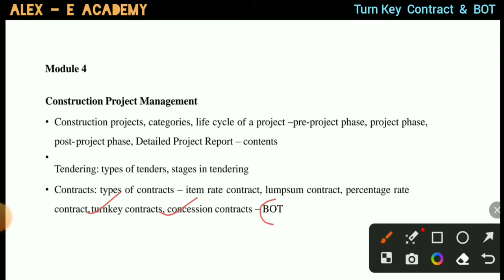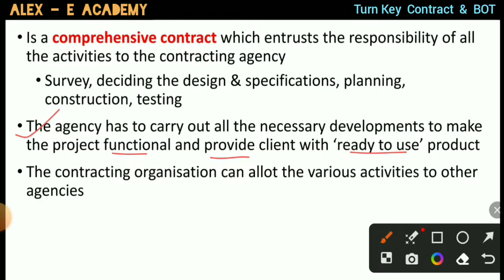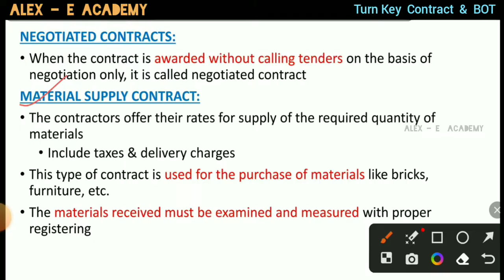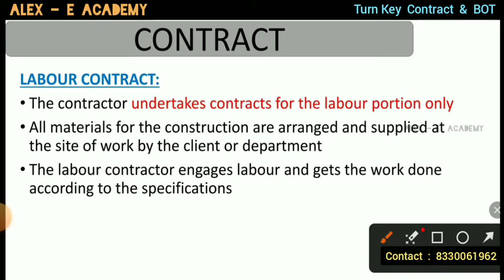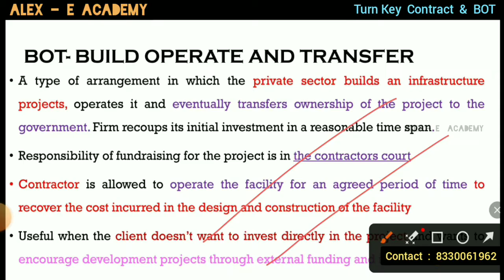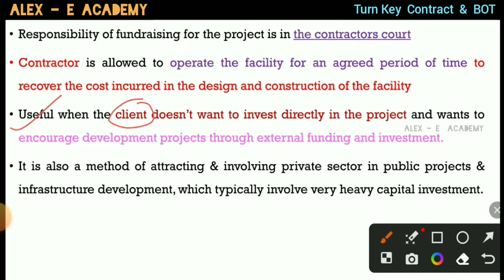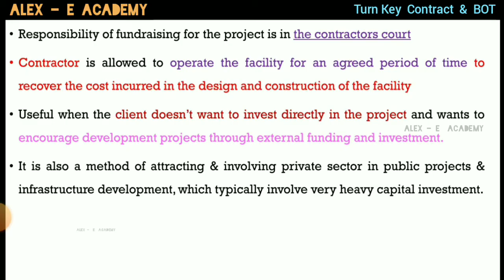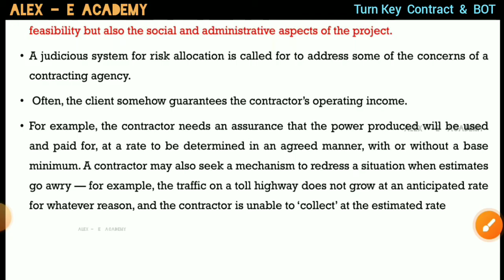CET - 309 - CTM | Types of Contract | TurnKey Contract | Built Operate & Transfer | Mod 4 - Lec 10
Types of Contract

 TurnKey Contract

Built Operate & Transfer